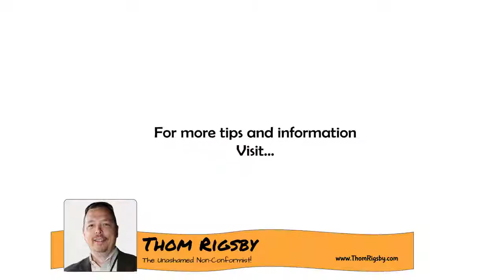The Right Kind of Responsive